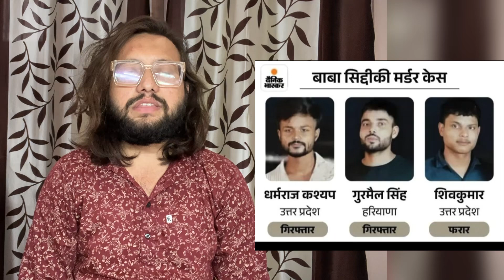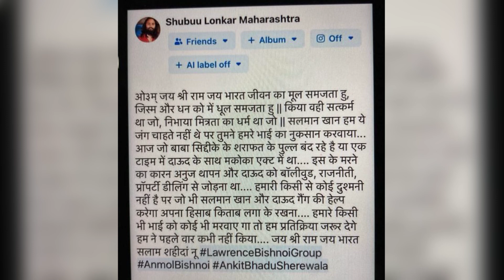Baba Siddique की हत्या का खुल गया राज | Salman Khan के दुश्मन ने ली ज़िम्मेदारी | Lawrence Bishnoi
Baba Siddique की हत्या का खुल गया राज | Salman Khan के दुश्मन ने ली ज़िम्मेदारी

दोस्तो अगर आपको ये वीडियो अच्छी लगी तो वीडियो को Like करे Share करे अपने सभी दोस्तो के साथ और नीचे जाकर Comments Box में ज़रूर बताये की आपको  यह वीडियो कैसी लगी।।

Viral video
Breaking news